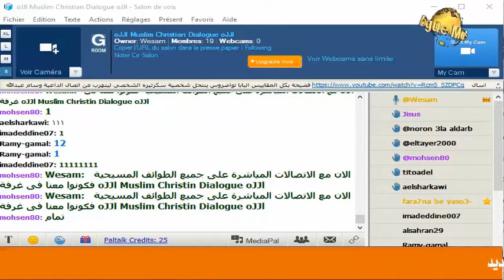اتصال الشيخ وسام على الاستاذ رامي الكنيسة الانجيلية بقصر الدوبارة التابعة للسنودس الإنجيلي